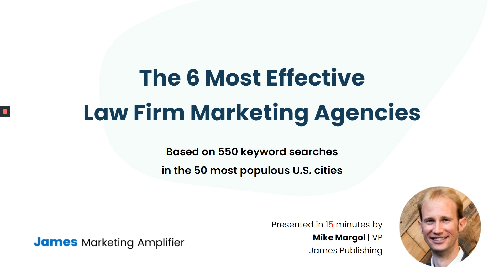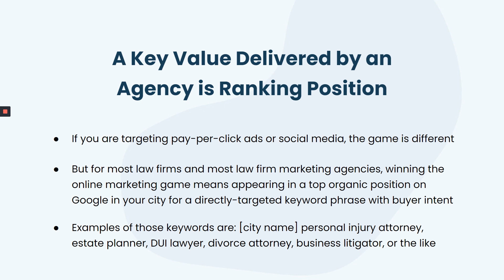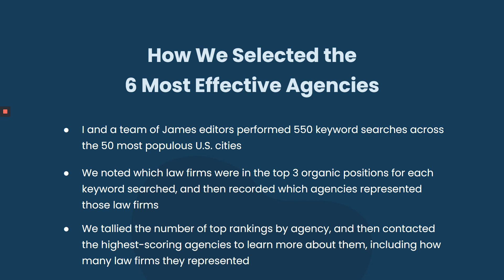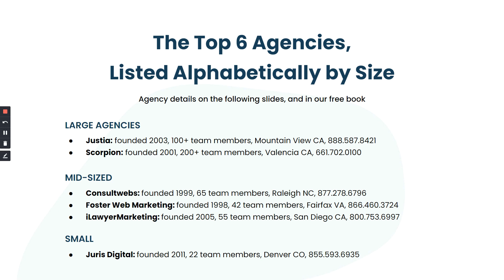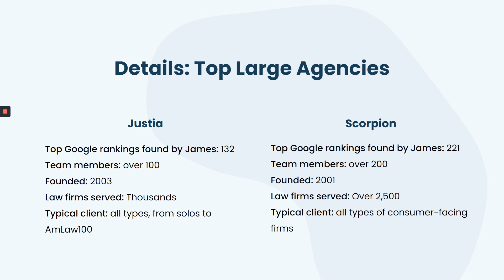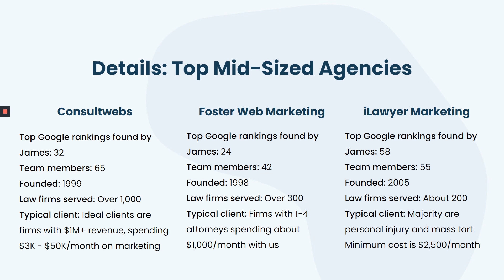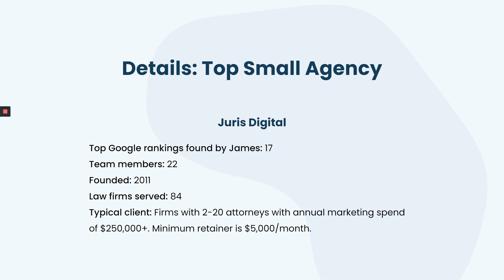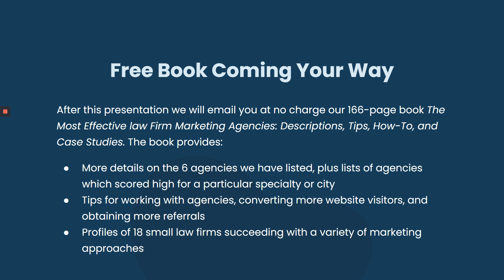The 6 Most Effective Law Firm Marketing Agencies with Mike Margol (James Amplifier)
Practical Marketing and Management Tips for Small Law Firms from James Publishing and Smith.ai presents "The 6 Most Effective Law Firm Marketing Agencies with Mike Margol (James Amplifier)"